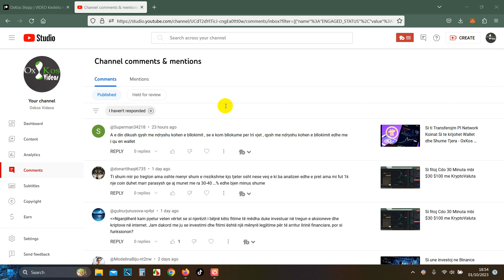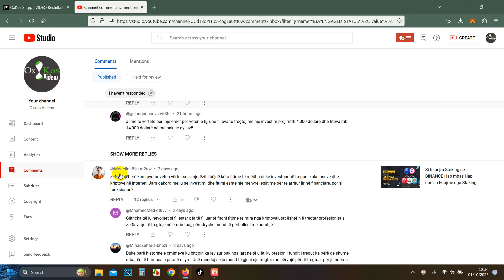Kujdes te gjithve nga disa Komenete ne Kanalin tim YouTube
Faleminderit.

Faleminderit.
Nexhmedin Peci